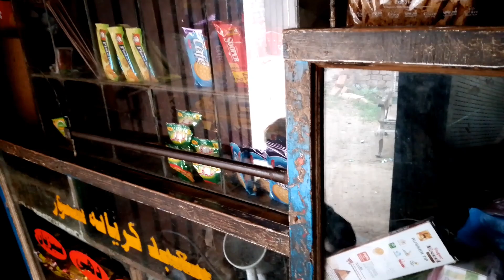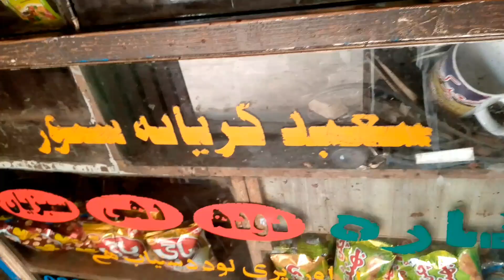Aisy vlog banana Meri majbori Hy ! Pak village family vlogs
Aisy vlog banana Meri majbori Hy
Village life
Village vlog